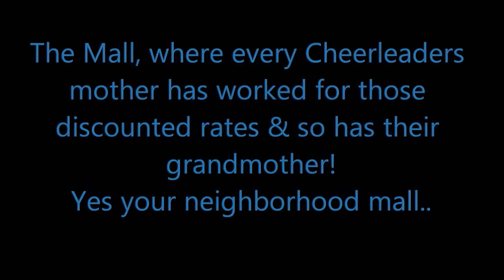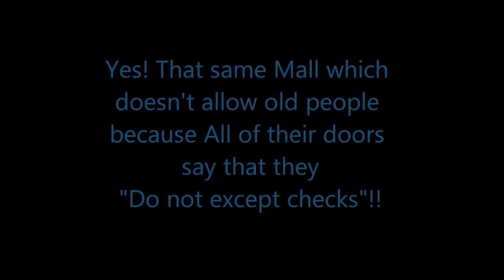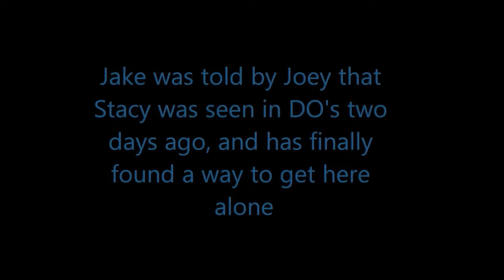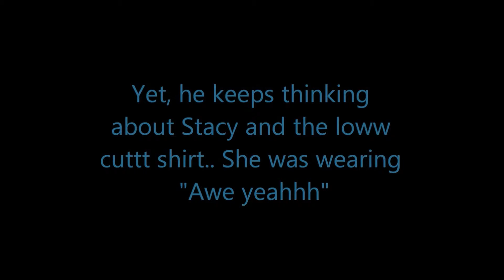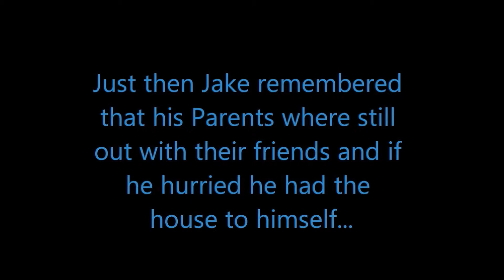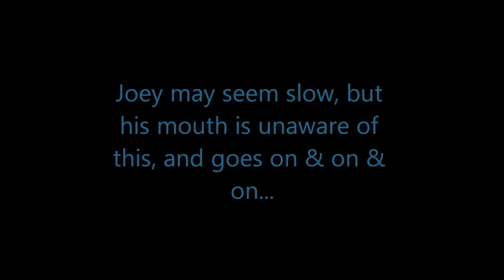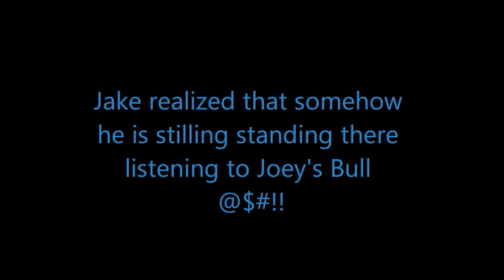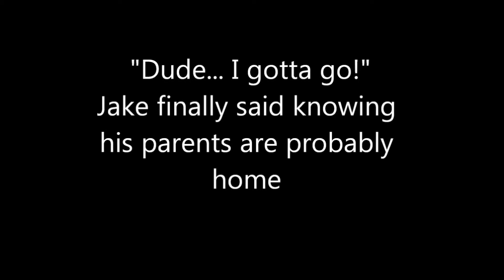THE WOO'S EPISODE 4 "THE MALL"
Today's episode  or The Woo's episode 4 The Mall is shared with us by the Mall Narrator,